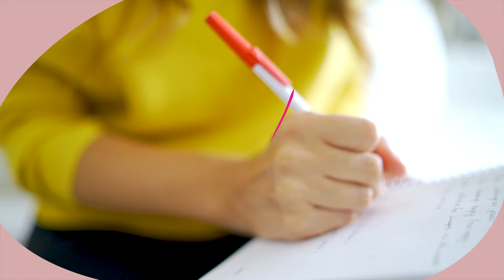I 4 Numeri da Monitorare per la Tua Crescita Digitale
Per questo, oggi ci sono solo 4 numeri che guardo con attenzione ogni settimana, per monitorare l'andamento  del nostro lavoro e prendere le decisioni più giuste per la nostra crescita digitale.

Scoprili subito in questa nuova puntata di Impact Girl.

Corri ai punti salienti:
💥 02:20 Il dato che ti permette di acquisire più clienti
💥 04:04 Il dato per evitare di perdere visitatori
💥 06:39 Il valore che non puoi assolutamente ignorare...
💥 08:08 Il dato senza il quale rischi di perdere tempo e risorse

P.S: Per mantenermi costante e disciplinata nel monitoraggio dei dati che mi aiutano a orientare la mia crescita aziendale, ho deciso di ricorrere a un P.P.P. che inserisco in agenda ogni mercoledì.

Buona visione, o buon ascolto!
Ceci xx

❤️ Per ascoltare le altre meravigliose donne del podcast di Impact Girl